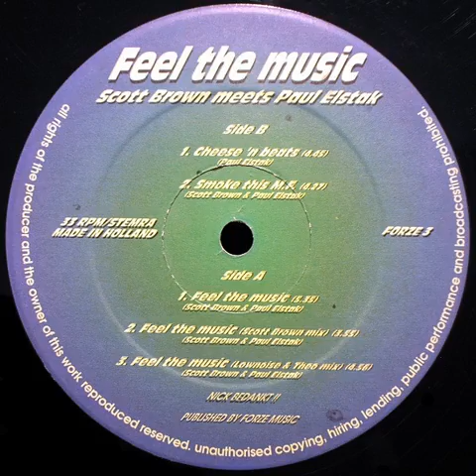Scott Brown Meets Paul Elstak - Feel The Music 1995